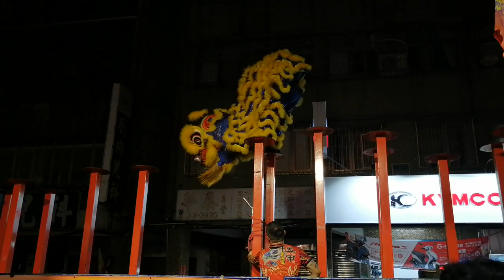【艋舺青山宮醒獅團-跳樁獅】~108台北崁頂永義宮恭祝池府王爺194週年聖誕遶境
艋舺青山宮醒獅團-跳樁獅